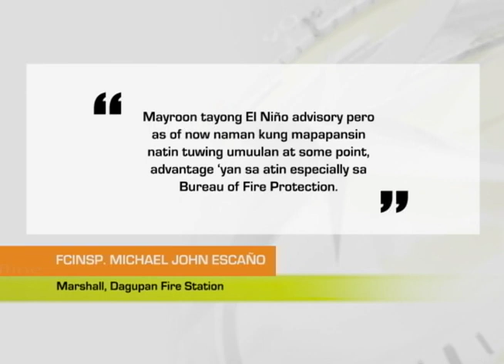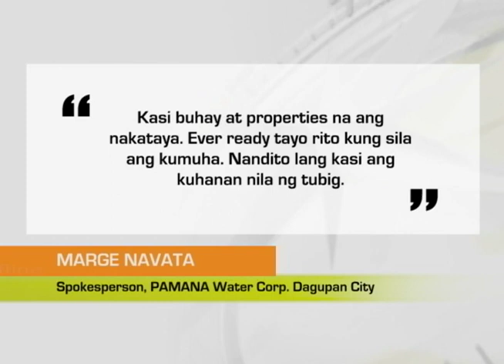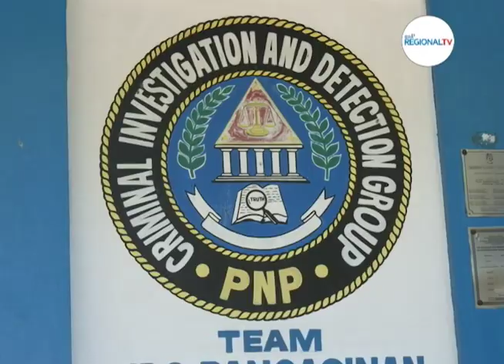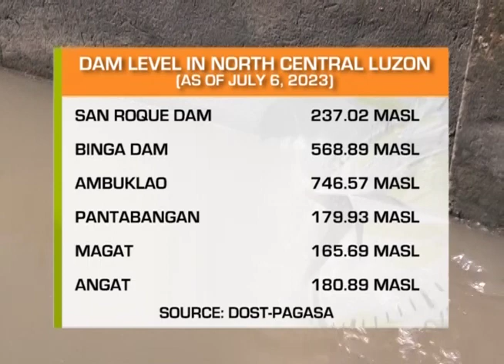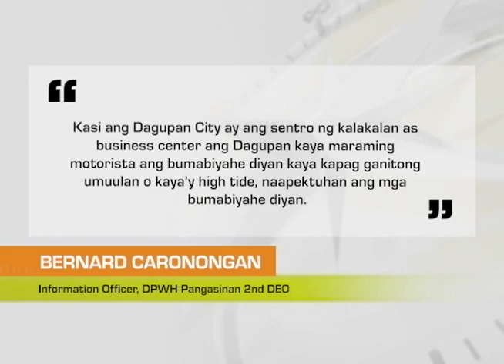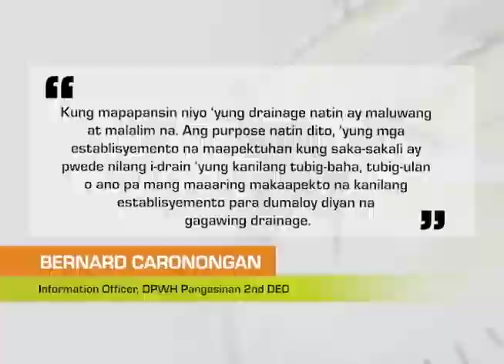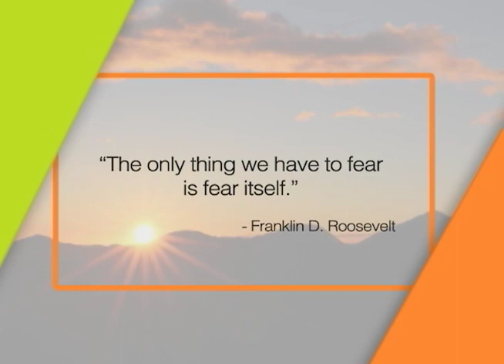Mornings with GMA Regional TV: July 6, 2023